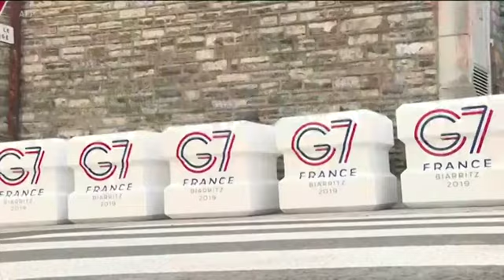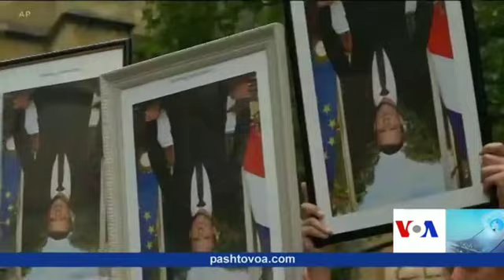Pashto Ashna TV Show (August 25, 2019)